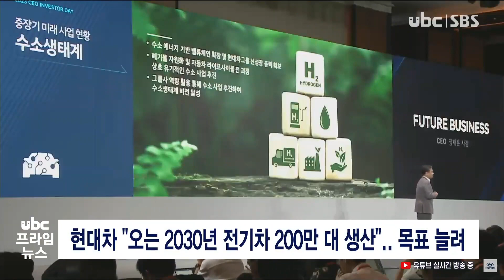전기차 생산에 급가속 밟는다 20230625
현대차가 오는 2030년까지
전기차 생산을 지금보다 10배
늘리는 등 전동화 전환에
가속 페달을 밟고 있습니다.

 CEO 인베스터 데이 행사를 통해
이런 계획을 내놨는데,
울산엔 어떤 영향을 미칠지
김진구 기자가 취재했습니다.